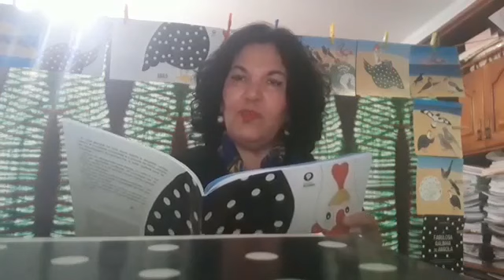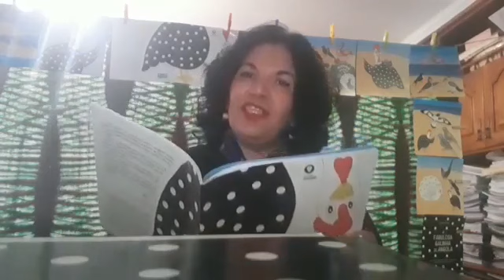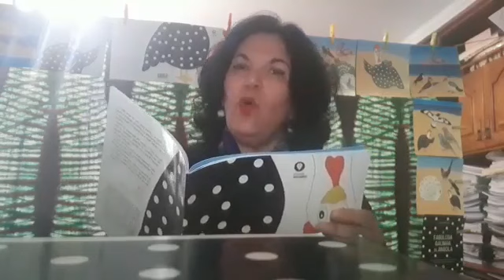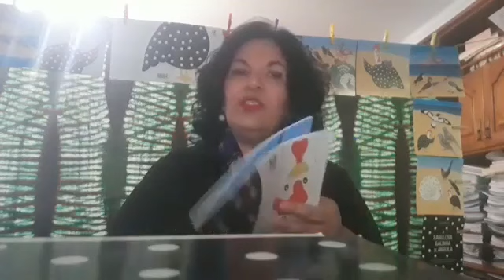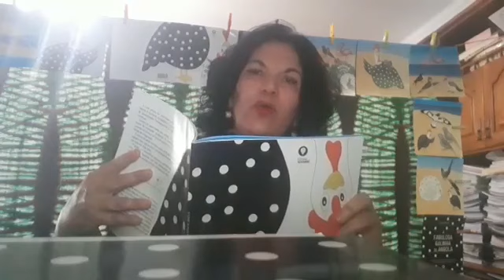A FABULOSA GALINHA DE ANGOLA (PARTE 5), por Luísa Fresta | O EQUADOR DAS COISAS | CANAL LITERÁRIO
Neste vídeo, Luísa Fresta lê o livro A FABULOSA GALINHA DE ANGOLA, de sua autoria.